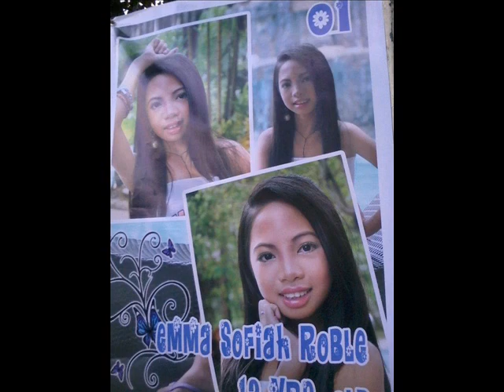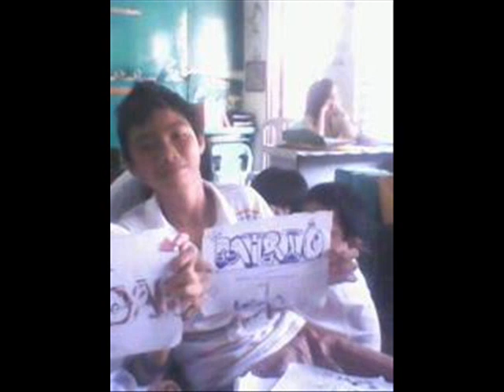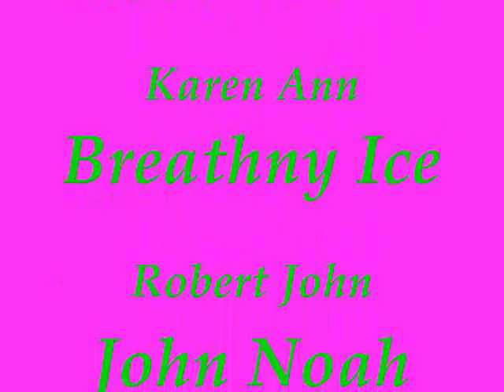Grade 6 Respectful-- We're All In This Together